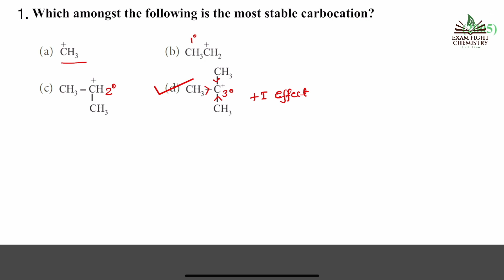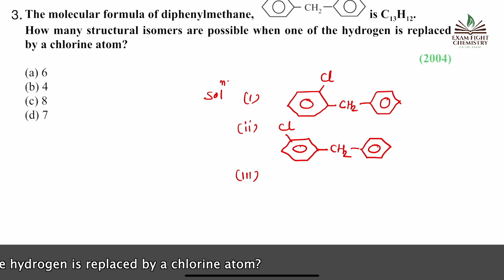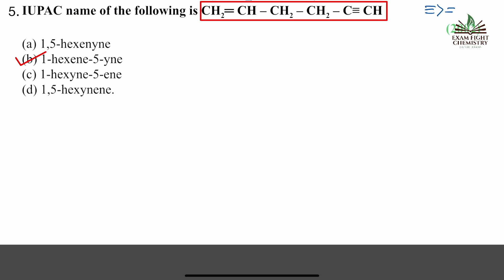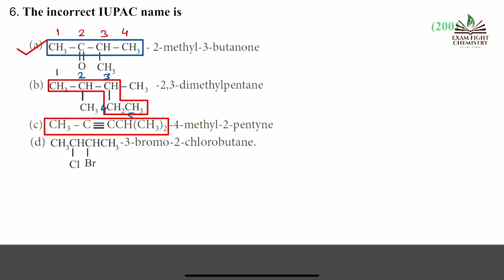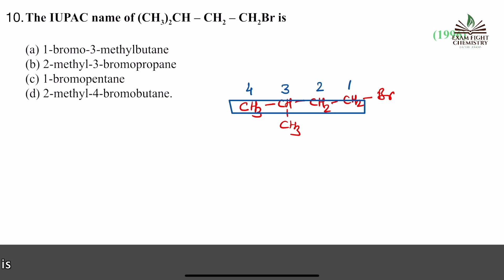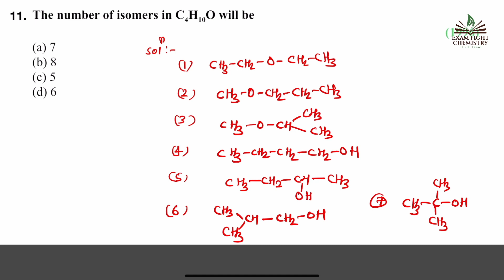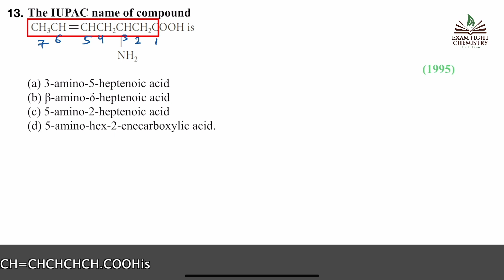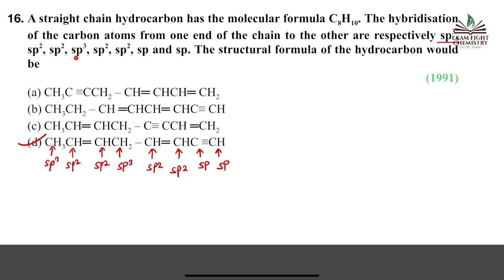GENERAL ORGANIC CHEMISTRY (GOC )| 16 QUESTIONS WITH SOLUTIONS | PYQ-NEET| EXAM FIGHT CHEMISTRY|#4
Previous Years Questions-NEET